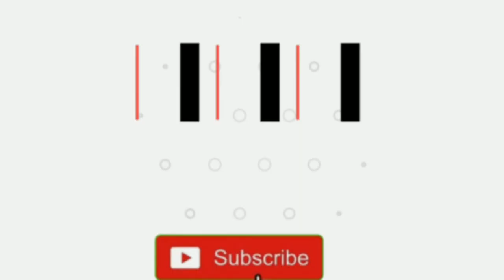How to grow mint from cutting 2020||easy way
Hi Friends
.content cover. AAA Tricks,

Umeed krta sab thek ho gy dosto aj ki video me men ap ko mint yani pudina ugana sikhao ga or wo bhi cuuting sy miny pany k sath bhi ugaya ja skta h lekin is video me cutting sy ugana sikhaya h pani sy ugany ky tariqy ki bhi video bnao ga or umeed krta hu y video ap ko achi lgi ho gi agr achi lgy to like zror krna or agr is video k mutaliq kuch smjh na ay to comment kr k pochy ap ko zror btao ga
                       ALLAH HAFIZ

# aaa tricks,